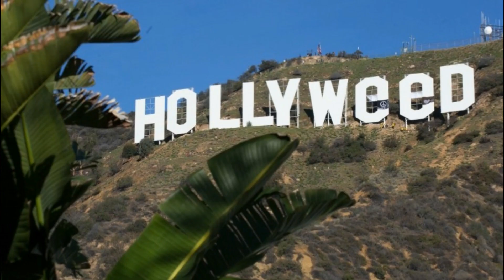MS Monday #30: Coping with Depression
This is by no means a complete guide, just a few things I've picked up along the way that help me, personally and I hope they will help you if you are in need of help. This could be a 12 part series for how many components there are to depression, so if this does not help, maybe you can use it as a jumping off point for something that does. Take care and be well, buds.